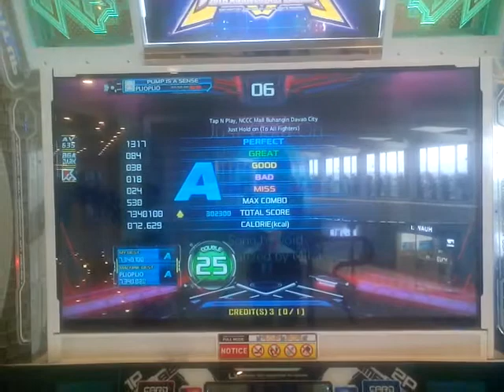[PUMP IT UP XX] VOID - Just Hold On D25 stage pass!!!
Clutch pass tbh i bracketting the last part on purpose(because it always drain my lifebar to 0)